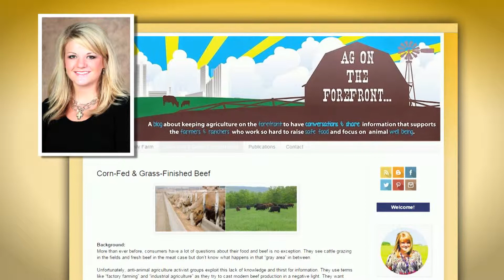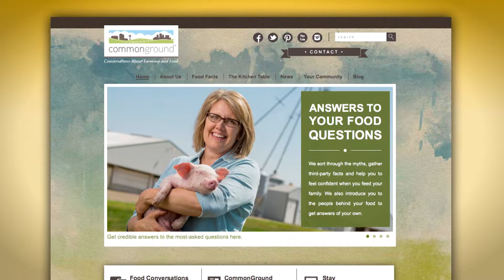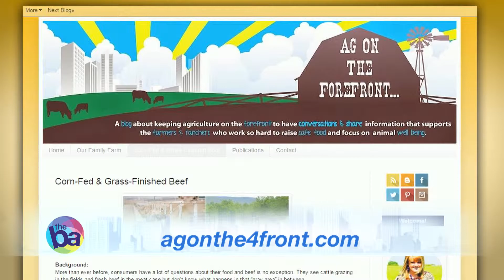CommonGround with The Balancing Act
CommonGround volunteer, Kelsey Pope takes time from the ranch in Colorado to clear up misconceptions about food safety across the nation on the Lifetime show, The Balancing Act with Julie Moran.